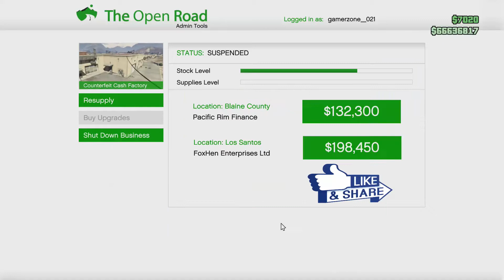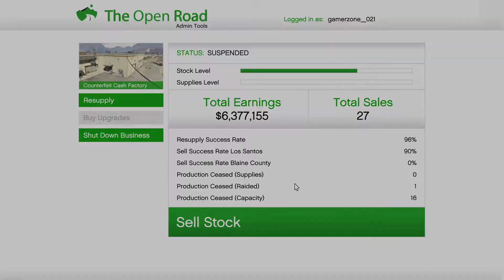Gta V Online MEG-LOP-NAK Business $$$ .....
id: gamerzone_021 (Ps4)